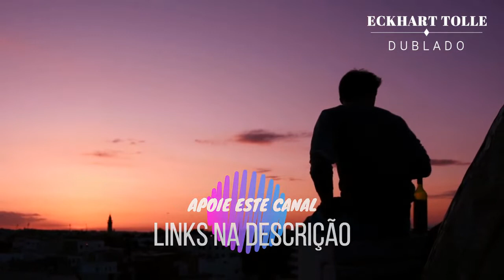Trazer sanidade para um mundo caótico , ECKHART TOLLE DUBLADO